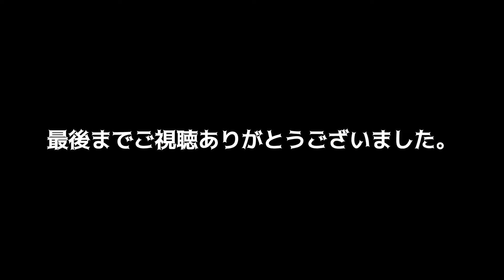【新発売】コイケサンダー実釣★使い方解説!!レビュー！！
毎週金曜の19時頃からTwitterのスペースで色んな為に話しています。ご興味がある方は遊びに来て下さいね😎👍

【当チャンネルで人気の動画】

【参考になる動画】『他チャンネル』

【BASSBONUS管理人『クリリン』のSNS】

バスボナステッカー購入は
メルカリにて